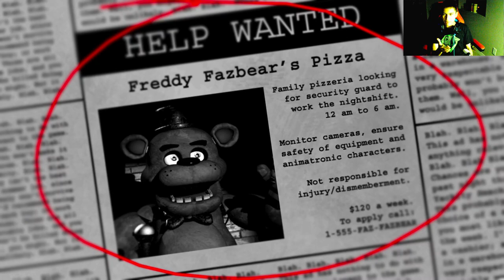BACK AT IT AGAIN! | Five Nights at Freddy's on Switch #1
Never thought of the day I'd be playing the same horror game everyone's been playing a very long time ago on the Nintendo Switch now!

This was also recorded on November 30th.